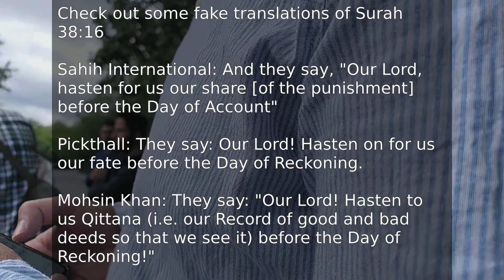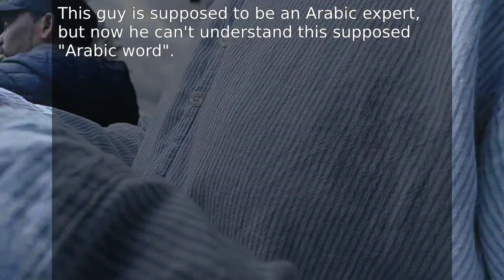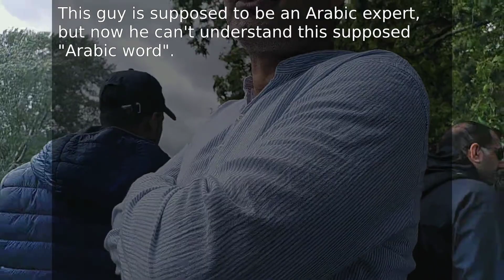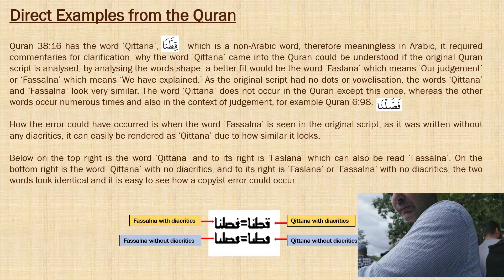The Qittana Conspiracy Rises Again. Another Muslim Runs From A Non Arabic Word In The Quran.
00:15 Check out some fake translations of Surah 38:16
01:15 Qittana.
01:55 This guy is supposed to be an Arabic expert.
03:05 Qittana is not an Arabic word.
03:30 So an Arabic speaker does not want defend his messed up Quran.

The time had arrived for me to get a chance to see if another Muslim was involved in the Qittana conspiracy and it looked like I was not disappointed, because he had a quick look at the relevant verse and then started to make up some excuses so that he could escape. The Arabic speaking Muslims like to claim a kind of supremacy, because they can understand the supposed language that the Quran was revealed in, but even they have to run when you work out how to get around their deceptions.